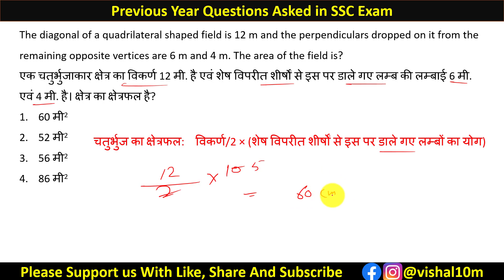एक चतुर्भुजाकार क्षेत्र का विकर्ण 12 मी. है एवं शेष विपरीत शीर्षों से इस पर डाले गए लम्ब की लम्बाई..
The diagonal of a quadrilateral shaped field is 12 m and the perpendiculars dropped on it from the remaining opposite vertices are 6 m and 4 m. The area of the field is?
एक चतुर्भुजाकार क्षेत्र का विकर्ण 12 मी. है एवं शेष विपरीत शीर्षों से इस पर डाले गए लम्ब की लम्बाई 6 मी. एवं 4 मी. है। क्षेत्र का क्षेत्रफल है?
60 मी2
52 मी2
56 मी2
86 मी2

Quick Link